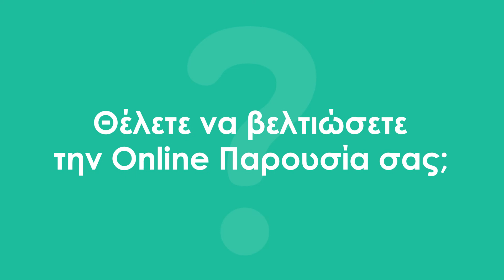Υπηρεσίες Digital Marketing - Qbrains Complete Digital Marketing Agency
Υπηρεσίες Digital Marketing σε όλα τα κοινωνικά μέσα. Μια αποτελεσματική social media στρατηγική μπορεί να σας βοηθήσει να αναπτύξετε την επιχείρησή σας, τη διατήρηση της κοινωνικής παρουσία σας και να δημιουργήσετε δεσμούς με το κοινό σας.